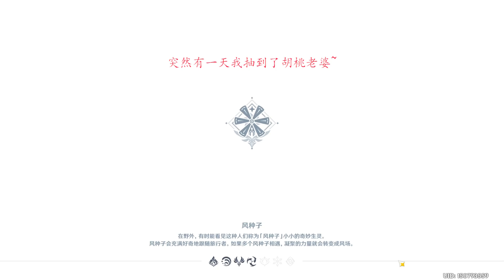《 当 你 拥 有 了 无 限 体 力》 【zzk丶zzk】原神